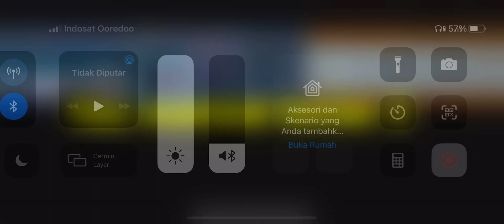PIGEON WINGS STRIKE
Pigeon wings strikez